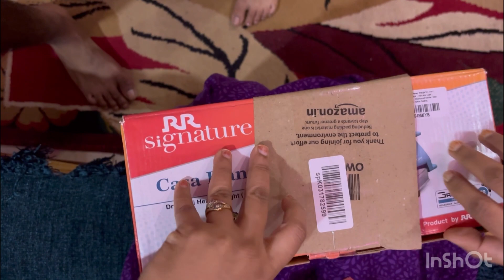youtube video #-TbN-hksdOM